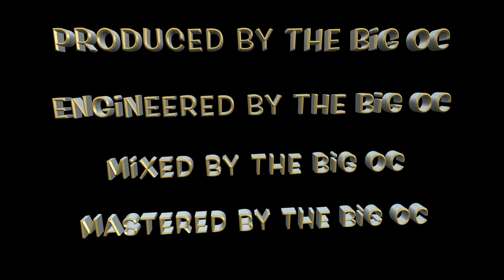Drum Student Plays Yellow From The Rockschool Graded Syllabus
Rockschool music qualifications are tailor-made for the contemporary musician. Ranging from introductory grades all the way up to university-level degrees  Rockschool ensure your hard work is rewarded by a valuable qualification regardless of your age or musical ability.

WDM would like to thank Rockschool (RSL Awards) for the use of this composition/logo and claim no ownership of any copywrite material used in this video.

Show your support by: Buying the White Dog an over priced coffee!

Or by using our Thomman link when purchasing your new gear and equipment!

White Dog Music offer Guitar - Drums - Bass Guitar & Vocal Tuition at The Gorse Ride School - Wokingham Bershire.